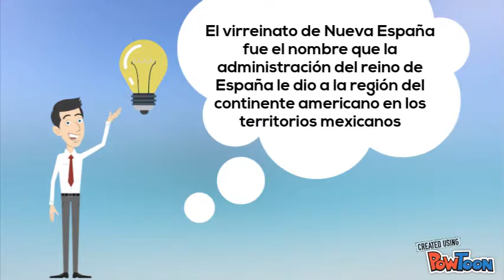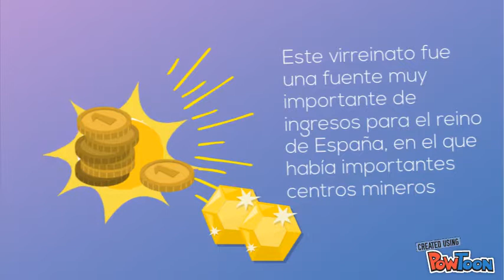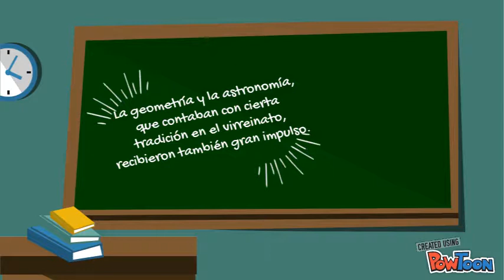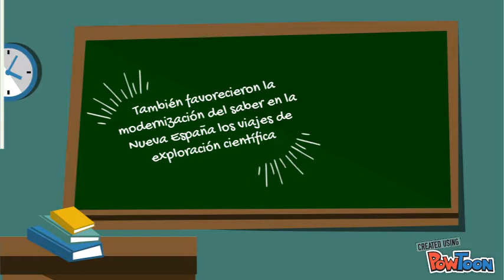Virreinato de la Nueva España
La ciencia durante el Virreinato de la Nueva España
Creado por: Alejandro Salazar Cetina-- Created using PowToon -- Free sign up -- Create animated videos and animated presentations for free.  PowToon is a free tool that allows you to develop cool animated clips and animated presentations for your website, office meeting, sales pitch, nonprofit fundraiser, product launch, video resume, or anything else you could use an animated explainer video. PowToon's animation templates help you create animated presentations and animated explainer videos from scratch.  Anyone can produce awesome animations quickly with PowToon, without the cost or hassle other professional animation services require.